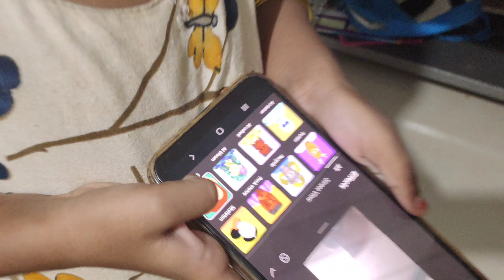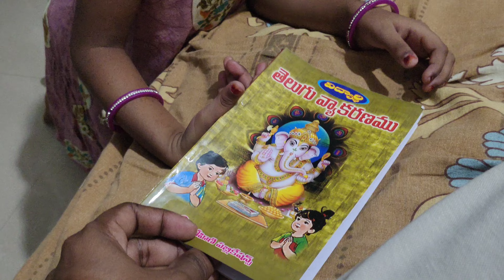March 7, 2024